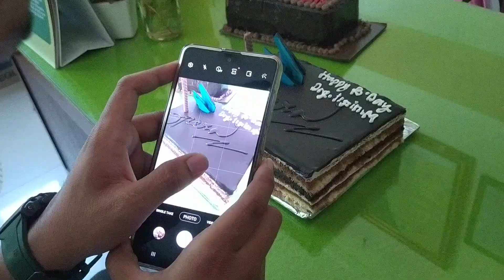HBD drg fiens